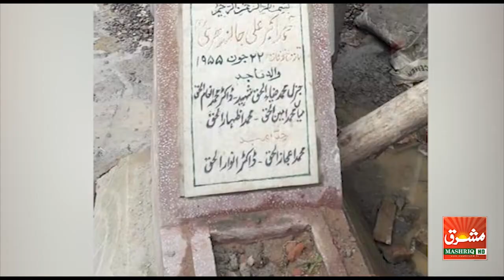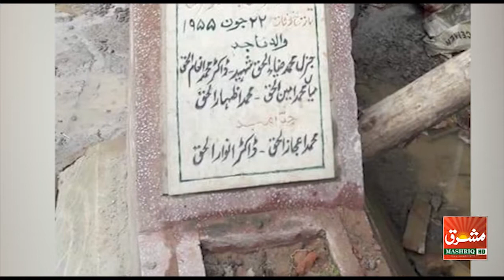AAJ KI BAAT WITH SAJJID KHAN 18 02 20